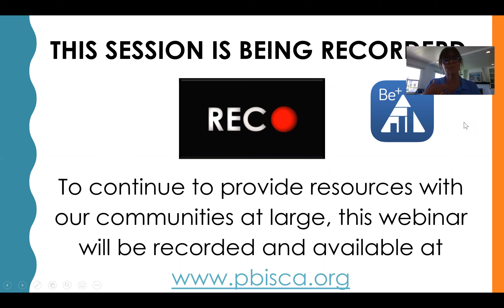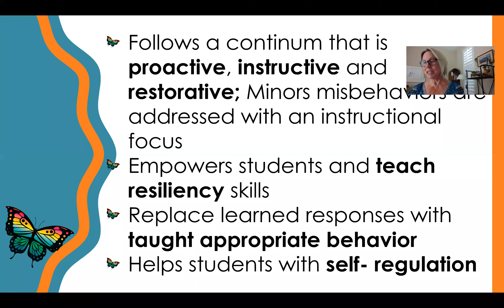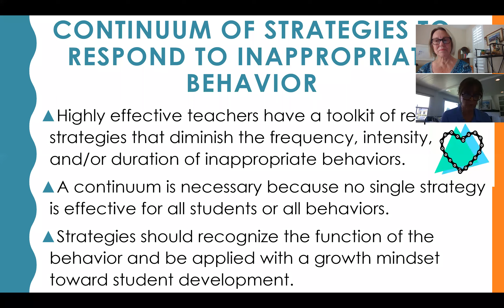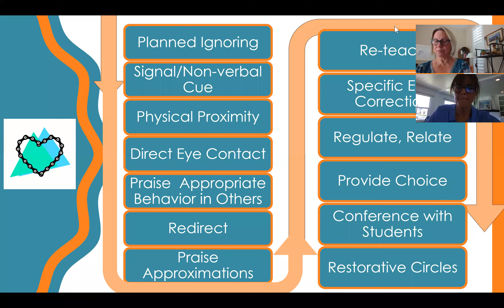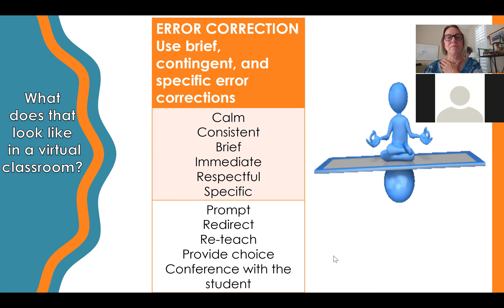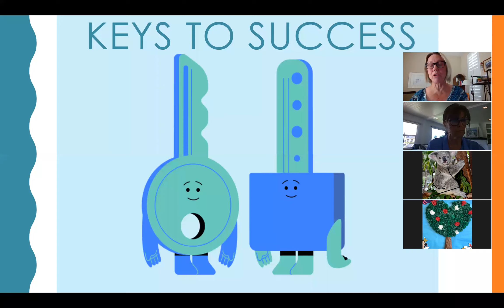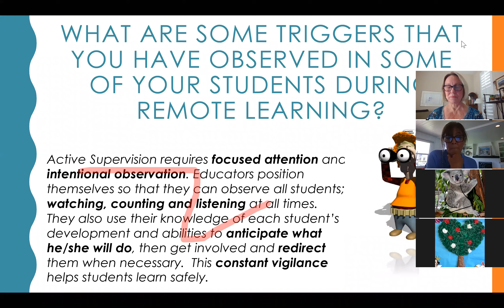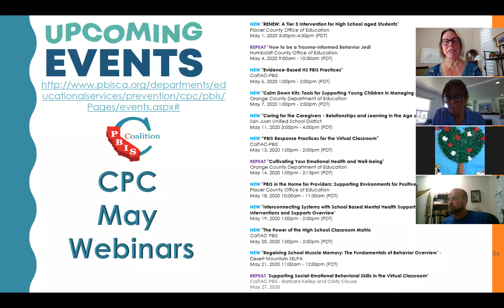CPC May Webinar Series 5 13 20 Recording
"PBIS Response Practices for the Virtual Classroom" - This interactive Zoominar focuses on a continuum of proactive, instructive and restorative practices for the virtual PBIS classroom.  The roles of "Compassion Resiliency" and "Co-regulation” in discipline will also be addressed.